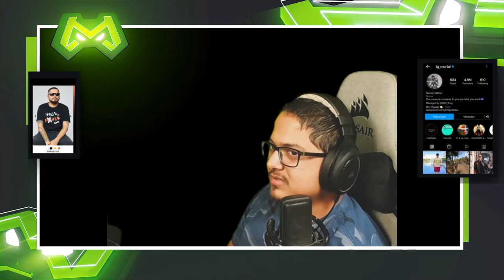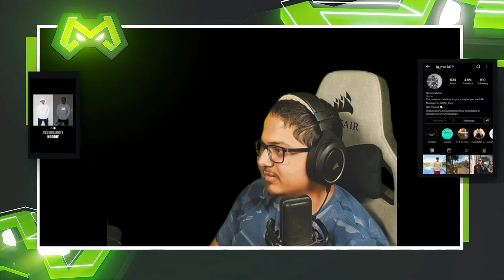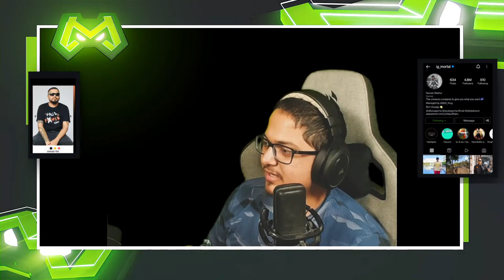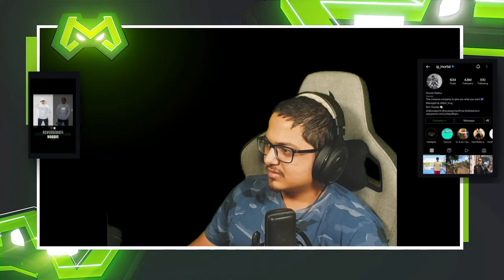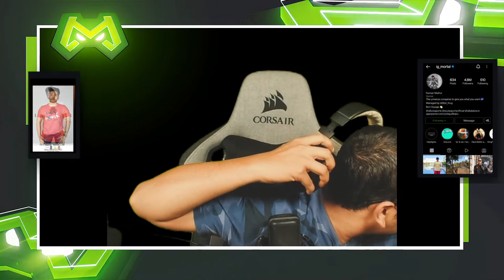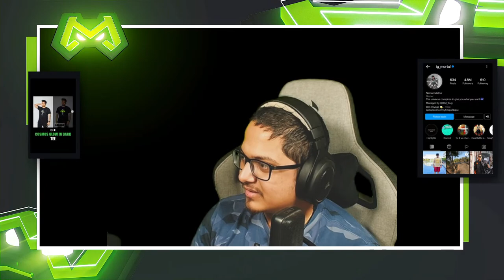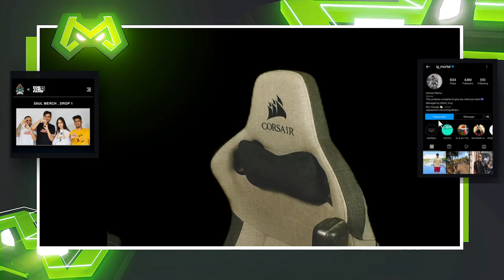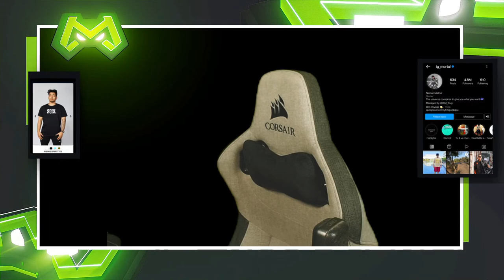Will Smith ne diya pat se headshot